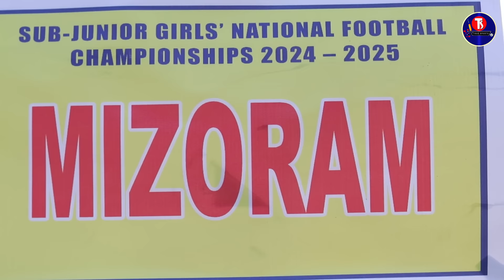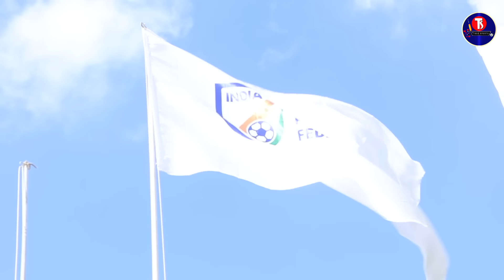MIZORAM vs TAMIL NADU NATIONAL FOOTBALL CHAMPIONSHIP 2024 - 25